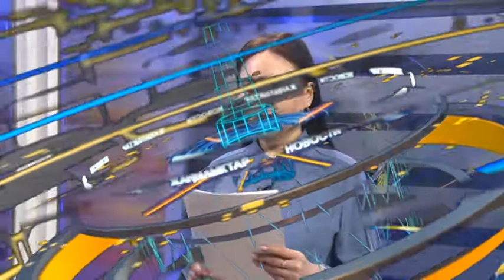Жаңылыктар: 17.02.2021 (19:00)